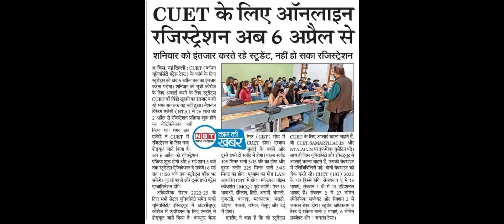cuet 2022 | cucet | cuet entrance exam kvs admission